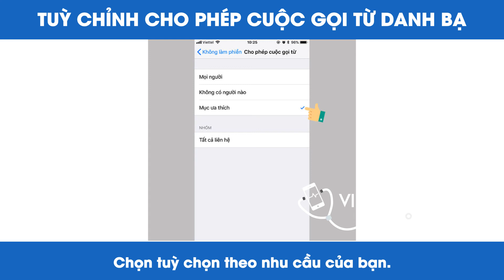Cách sử dụng chế độ không làm phiền trên iPhone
Chế độ không làm phiền trên iPhone là tính năng giúp tắt hết tất cả các thông báo trong trường hợp bạn cần sự yên tĩnh để tập trung làm việc hay trong buổi họp quan trọng. Bài viết sau sẽ giúp bạn cách sử dụng chi tiết tính năng này.

⭐ Hệ thống trung tâm sửa chữa điện thoại Viettopcare

Chi nhánh miền Bắc:
✪ CN5: 123C Thụy Khuê, Tây Hồ, Hà Nội

Chi nhánh miền Nam:
✪ CN1: 54 Xô Viết Nghệ Tĩnh P.19, Q.Bình Thạnh, TP.HCM

✪ CN2: 428 Lê Văn Sỹ, P.2, Q.Tân Bình, TP.HCM

✪ CN3: 455 Sư Vạn Hạnh (ND) P.12, Q.10, TP.HCM

✪ CN4: 81 Dương Văn Cam P. Linh Tây Q. Thủ Đức TPHCM

Thời gian làm việc:
- Thứ 2 - Thứ 7 : 8h00 - 19h

chế độ không làm phiền trên ios 10
không làm phiền trong tin nhắn iphone
chế độ không làm phiền trên ios 11
chế độ không làm phiền trên imessage
chế độ không làm phiền trong tin nhắn iphone
chế độ không làm phiền trên samsung
tin nhắn có hình mặt trăng
chế độ không làm phiền trên samsung j7